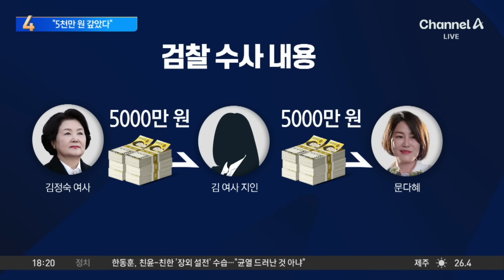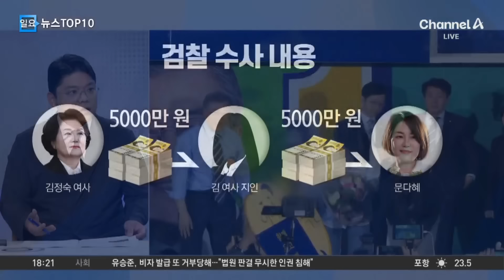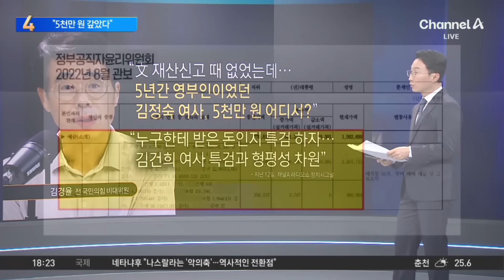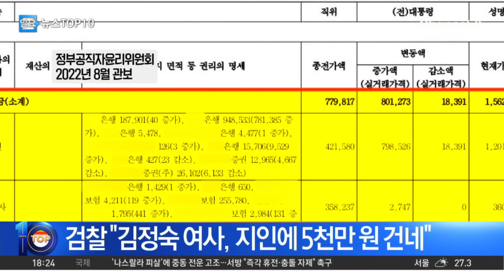文 측근 “문다혜, 모친에 5천만 원 갚았다” / 채널A / 뉴스TOP 10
文 측근 “문다혜, 모친에 5천만 원 갚았다”

엄마-딸 사이에 '제3자' 통해 5천만 원 송금?
검찰 "김정숙 여사 지인이 다혜 씨에게 송금"
검찰, 5천만 원 출처에 주목

〈평일〉
08시 00분 라디오쇼 정치시그널 (유튜브 라이브)
08시 50분 김진의 돌직구 쇼
10시 20분 김진의 더라방 (유튜브 라이브)
12시 00분 뉴스A 라이브
17시 20분 뉴스TOP10
19시 00분 뉴스A

〈주말〉
12시 00분 토요랭킹쇼·뉴스A 라이브
17시 40분 뉴스TOP10
19시 00분 뉴스A